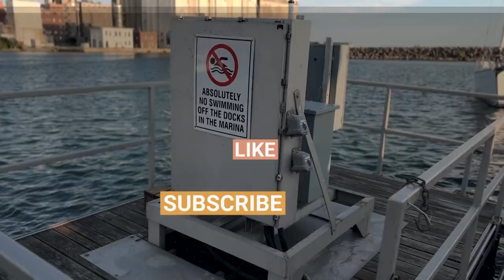Boating 101: Why you should NEVER swim in a marina!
Jumping in the water on a hot day is the best. But marinas are the worst place to do it! And it's not just because of spinning propellors...